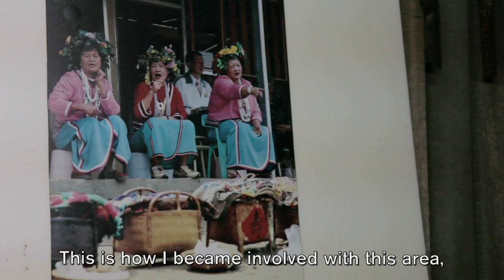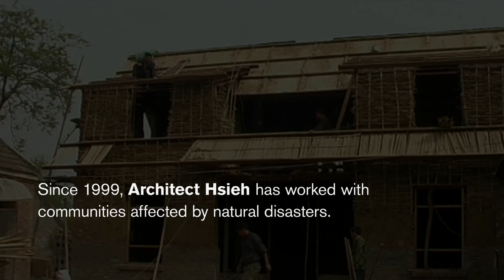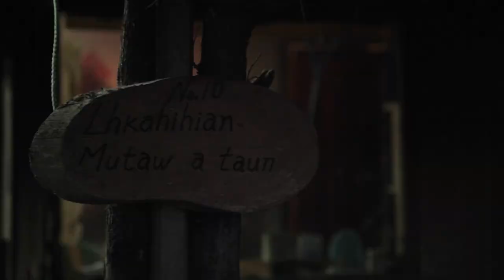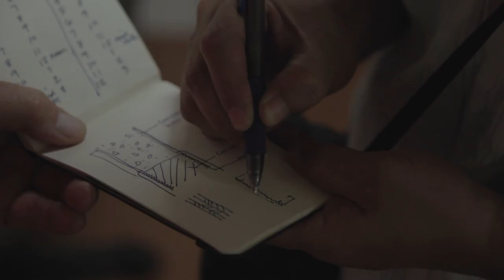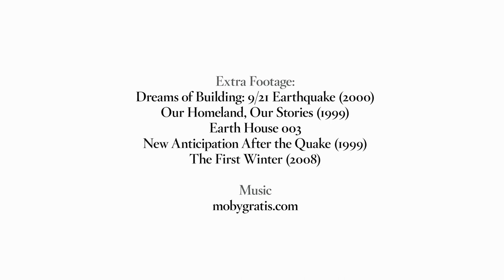訪談/Curry Stone Foundation/Curry Stone Design Prize介紹影片/2011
美國「柯里史東設計獎」（Curry Stone Design Prize）2011年得獎介紹影片
Curry Stone Design Prize 2011 Winner: Hsieh Ying-Chun

柯里史東設計獎成立於2008年，由總部設在俄勒岡州的柯里史東基金會（Curry Stone Foundation）所贊助，獎項宗旨為獎勵能解決社會所面臨的緊迫問題的創新項目，或能提升世界各地人的生活條件及環境的項目。為達到推動及獎勵目的，柯里史東基金會廣泛定義設計，因此諸如建築、城市、景觀、產品及平面設計，或結合設計思維的項目都在被評選的範圍內。